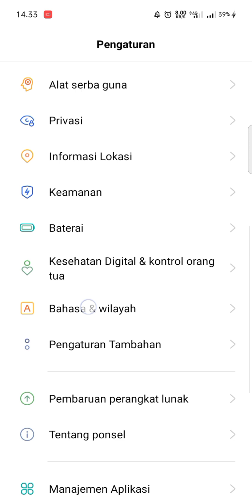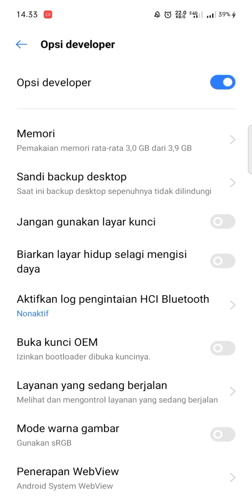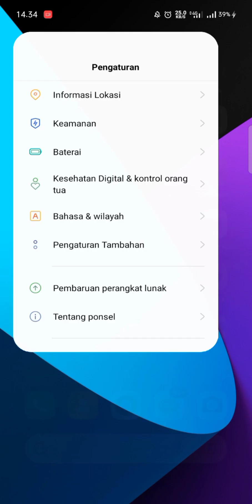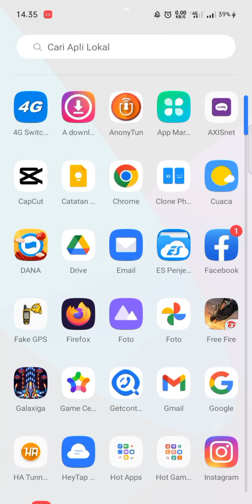CARA MENGATASI HP ANDROID YANG LELET ATAU LEMOT